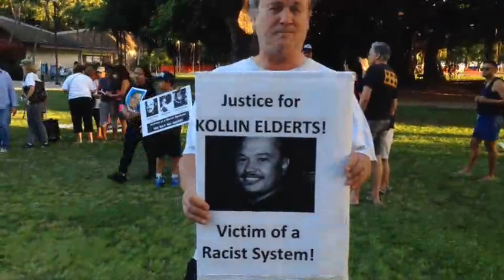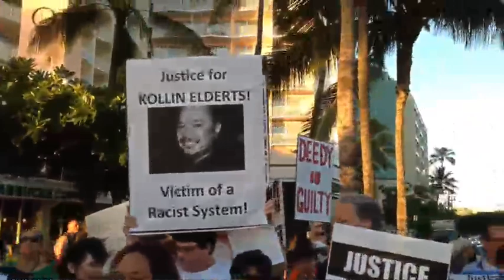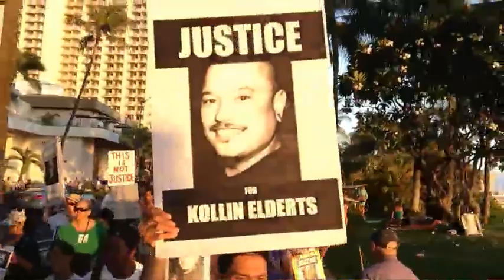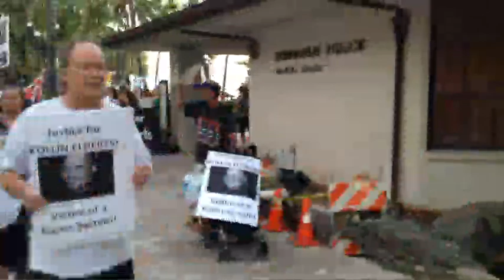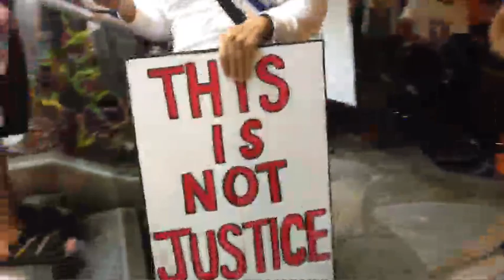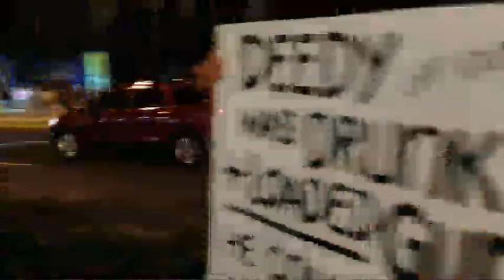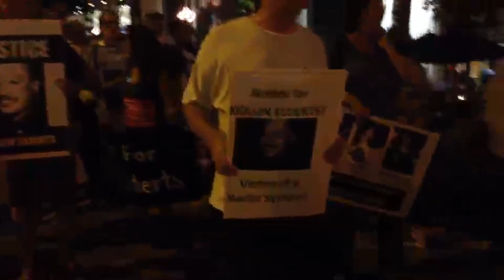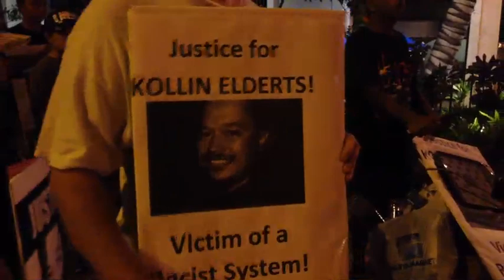Raw: 8/15/14 Justice for Kollin Elderts march and vigil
This is the unedited recorded livestream of the Justice for Kollin Elderts march and vigil. Local resident Elderts was shot to death by Federal Agent Christopher Deedy in a McDonalds on 11/5/2014 where Deedy was in town for the APEC conference. He was found not guilty of murder (other charges including manslaughter were hung).